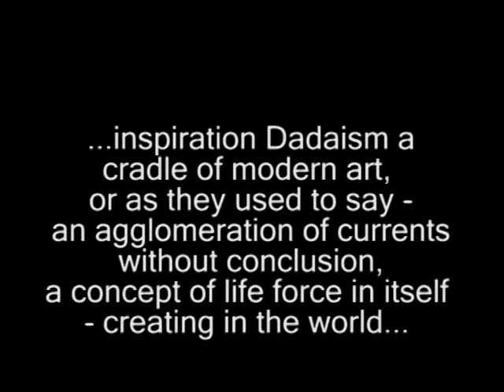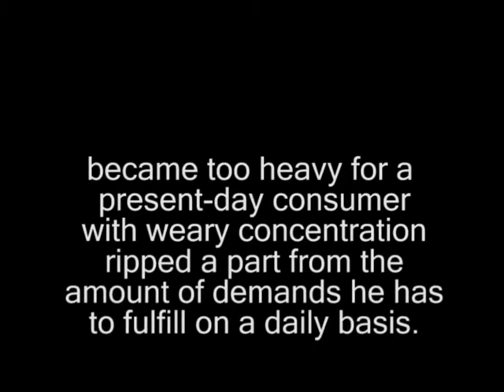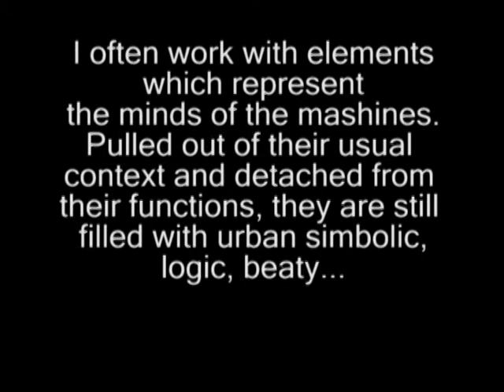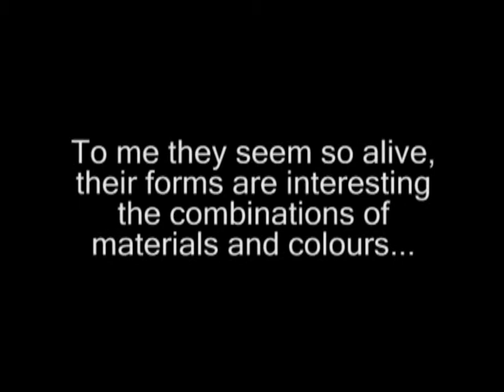Milena Boskovic Badnjar""Animated concept for _ L'art pour L'art EX superstar,it is time to shine!!"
Trial version for begging of descriptive film  of my exhibition...